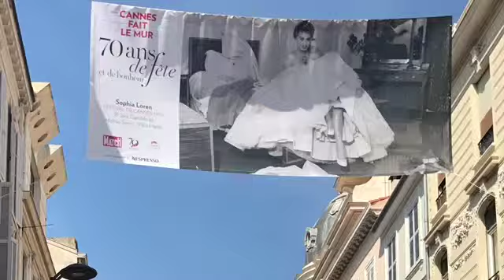My Cannes Experience: Part 1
This is a quick look at my experience attending the 70th Anniversary Cannes Film Festival. I'll post the full-length video in a few days.
I was at Cannes promoting my documentary "Lady Wrestler: The Amazing, Untold Story of African-American Women in the Ring."